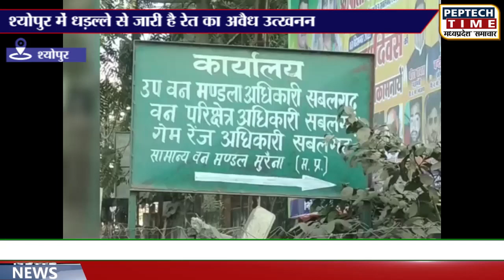श्योपुर में धड़ल्ले से जारी है रेत का अवैध उत्खनन